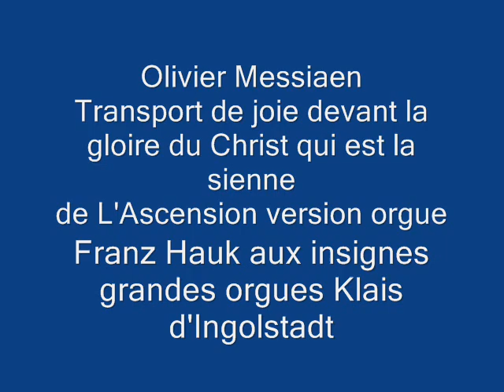Messiaen Transport de Joie version pour orgue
Superbe interprétation plein de panache, d'affirmations comme il se doit de ce volet de l'Ascension d'Olivier Messiaen ''Transport de Joie devant la Gloire du Christ qui est la Sienne'' aux grandes orgues Klais d'Ingolstadt.